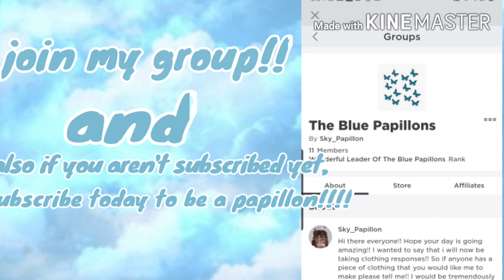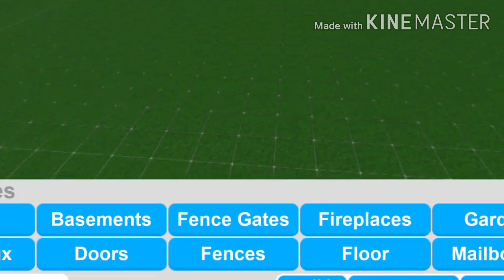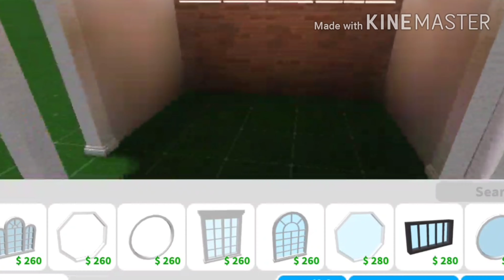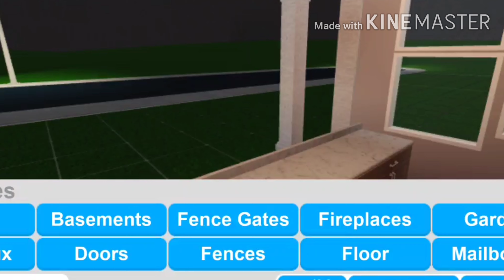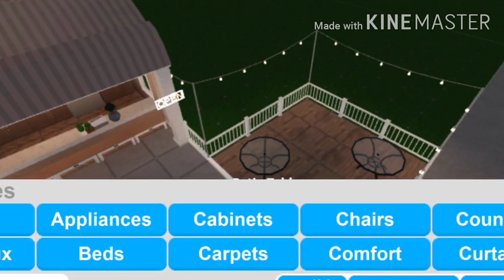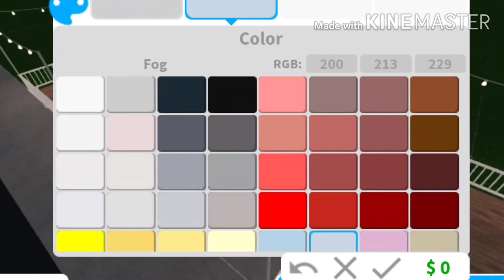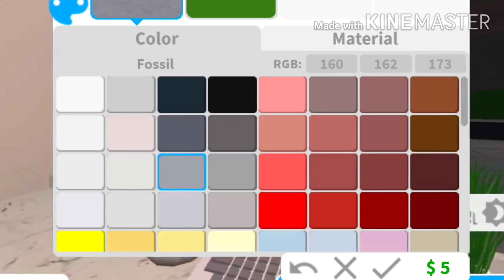Bloxburg speed build~ ice cream parlor 27k